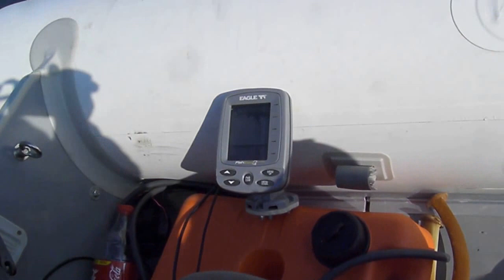Yamaha 6 hp 2 stroke +Callegari 270m=29km/h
The best ever 6hp 2t